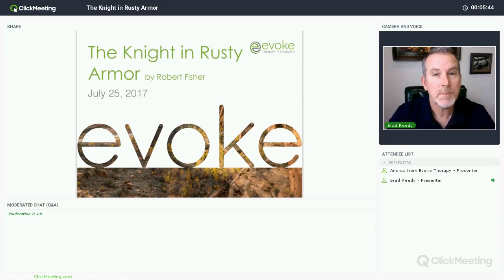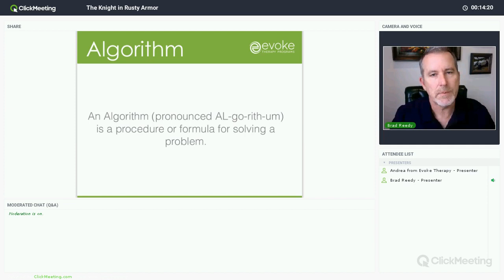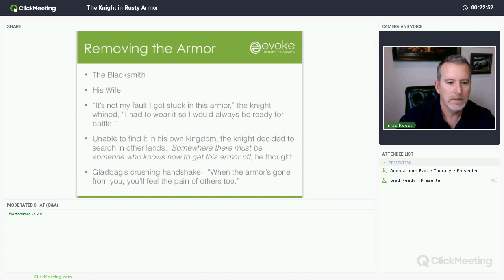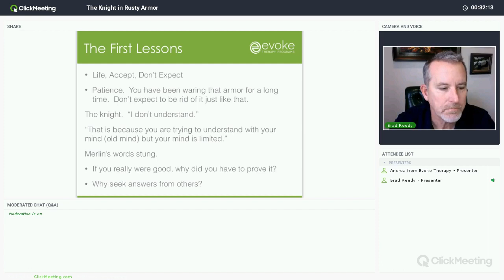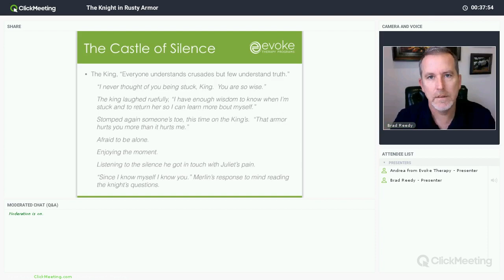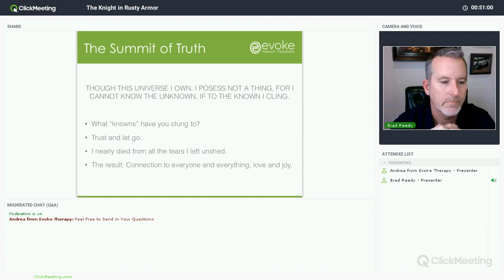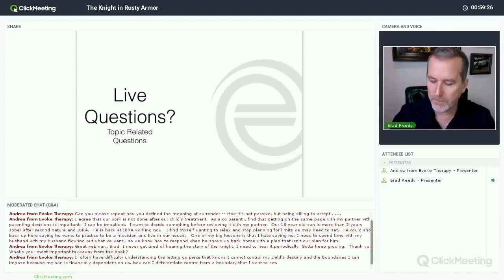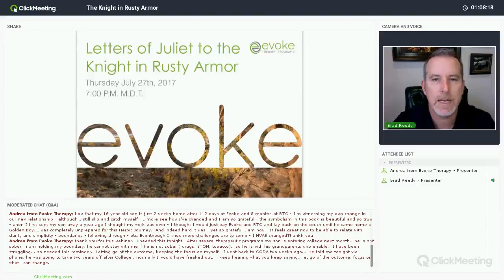The Knight in Rusty Armor Webinar